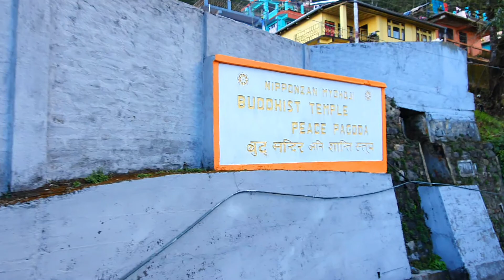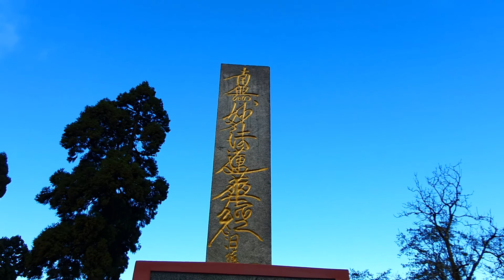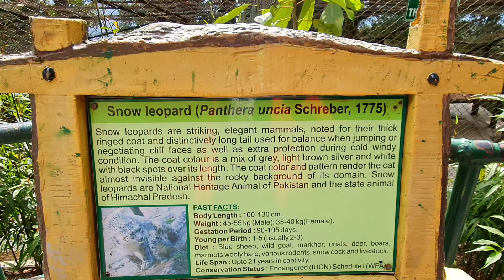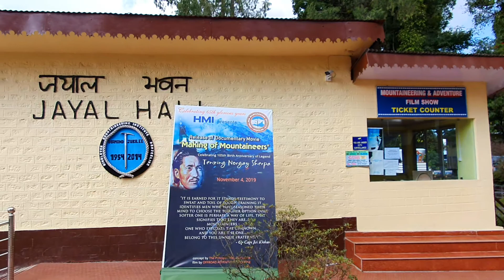Darjeeling Day Tour Plan । Best Places to visit in Darjeeling । Top Tourist Places In Darjeeling.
Darjeeling is a town and municipality in the Indian State West Bengal. The place is famous for its tea gardens and Himalayan Mountain Railway which is an UNESCO World Heritage train route. It is located at an altitude of 6700 ft.  Darjeeling can be an ideal weekend getaway for you if you love hill stations.

In order to go to Darjeeling 1st go to Shiliguri from Dhaka by Bus. From there take a car to reach Darjeeling. A local car will charge around INR 1500 for this trip.

We Stayed at Hotel SAGARIKA in Darjeeling Near BIG BAZAR. Room Rent was 1300 Rs. Per Night for 3 people.

In this video I have covered all important Darjeeling Tourist places in my Darjeeling trip. Darjeeling is very popular tourist destination. It is popular for Tea Gardens and toy train that's why every year lots of tourists come here to enjoy the Darjeeling tourist spots. First time I was in Darjeeling and I was very excited to see all Tourist Places of Darjeeling.  We hired a Taxi from Darjeeling Taxi Stand for 2500 Rs. to complete the day tour.

Here is the Top 7 Seven Places You Must visit During Darjeeling Tour.

Tiger Hill –Tiger Hill - a hill above the Ghoom Railway Station and is the best point in Darjeeling to watch the sunrise and cover Kanchenjunga with its majestic red rays.

Peace Pagoda- Peace Pagoda Darjeeling or Darjeeling Peace Pagoda is one of the Peace Pagodas designed to provide a focus for people of all races and creeds to help unite them in their search for world peace. It is located in the town of Darjeeling in the Indian state of West Bengal. Like most of the other Peace Pagodas, it was built under the guidance of Nichidatsu Fujii (1885–1985), a Buddhist monk from Japan and founder of the Nipponzan-Myōhōji Buddhist Order. apanese Temple & Peace Pagoda are located at the Jalapahar hill area. It's about 10 minutes by car from the center of the Darjeeling town.

The Rock Garden- (also known as Barbotey Rock Garden) at Chunnu Summer Falls and Ganga Maya Park are recently added tourist attractions in the hilly town of Darjeeling in the state of West Bengal, India. It is a showpiece meant to lure people to Darjeeling after political agitations disrupted tourism in the 1980s. There is another rock garden in Darjeeling known as Sir John Anderson Rock Garden, which is part of Lloyd's Botanical Garden

Batasia Loop- The Batasia Loop is a spiral railway created to lower the gradient of ascent of the Darjeeling Himalayan Railway in Darjeeling district of West Bengal, India. At this point, the track spirals around over itself through a tunnel and over a hilltop. It was commissioned in 1919.It is 5 km from Darjeeling, below Ghum. There is also a memorial to the Gorkha soldiers of the Indian Army who sacrificed their lives after the Indian Independence in 1947.

Padmaja Naidu Himalayan Zoological Park –This is the only specialized zoo in the country and is internationally recognized for its conservation breeding programme of Red Pandas, Snow Leopards, Tibetan Wolves and other highly endangered animal species of the Eastern Himalaya.

HMI (Himalayan Mountaineering Institute) - With various short and long mountaineering courses, this mountaineering institute provides an opportunity for young generation to get involve in adventure sports.

Ropeway – One of the best ways to spend time taking in the beautiful views of Darjeeling is to take a ride on the ropeway. Being above tea gardens and providing fantastic views of Kanchenjunga is what makes this perhaps, the most popular destination in Darjeeling.

 🔥 Get connected with me on Instagram